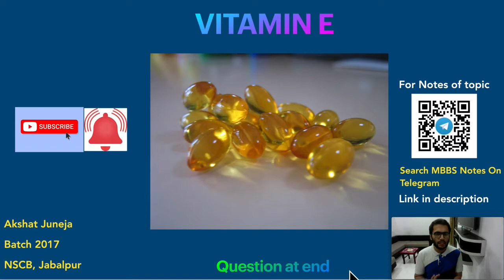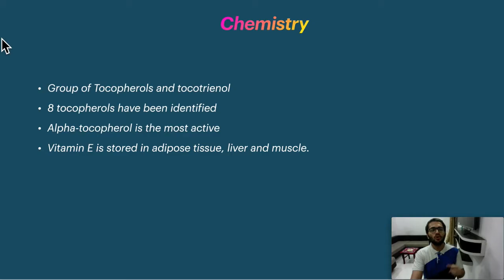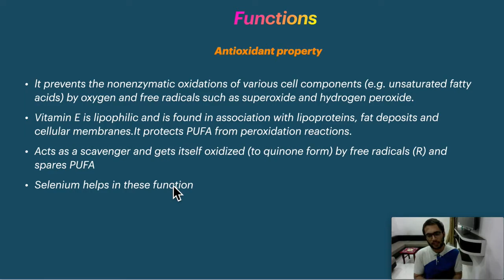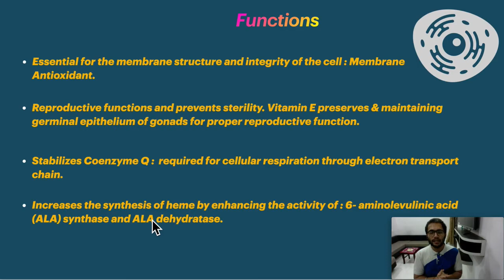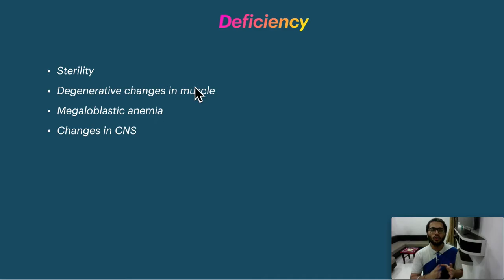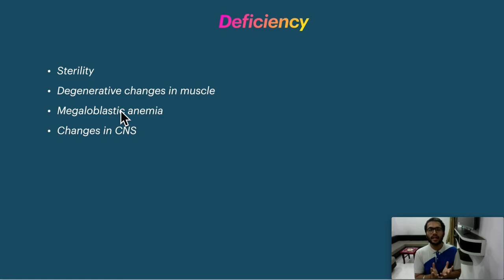Vitamin E | Biochemistry | Transport, Functions, Deficiency | Vitamins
All About Vitamin E Biochemistry | Transport, Functions, Deficiency | Vitamins Video Lecture

If you like my videos, you can support by sharing them at least to 1 of your groups so that it reaches everyone in need !

If link not clickable, search MBBS Notes on Telegram with the dp of channel